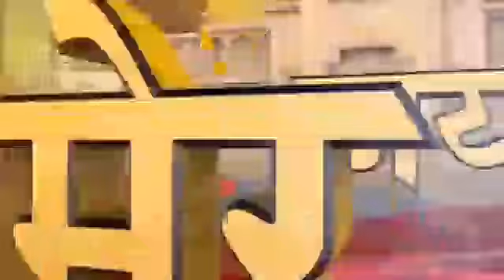रतनगढ़:- पंचायत समिति के चुनाव हुए शांति पुर्वक सम्पन्न रिपोर्टर अरविंद महृषि